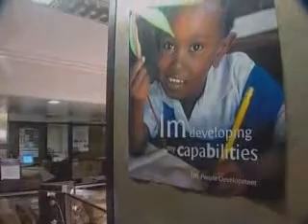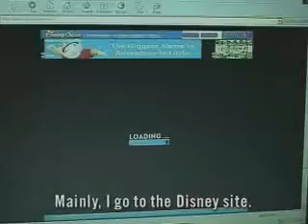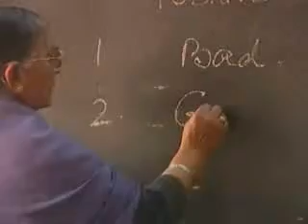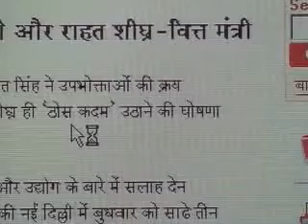The Digital Divide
This short documentary shows us the power of being connected. I show this clip in the context of Poland - where we have the worst Internet service in Europe. What cnnectivity we do have is expensive and out of the reach of many students.